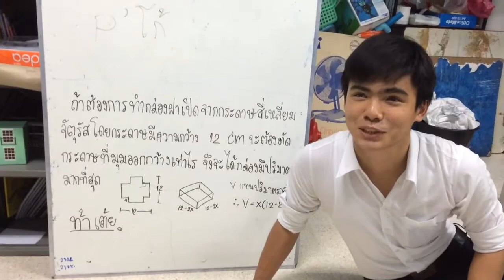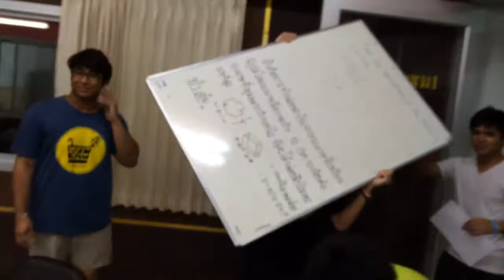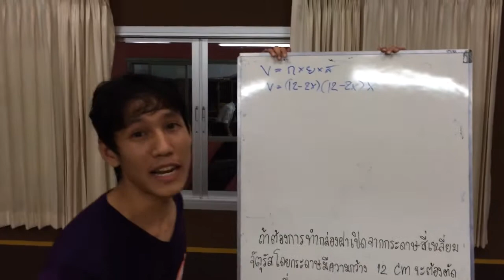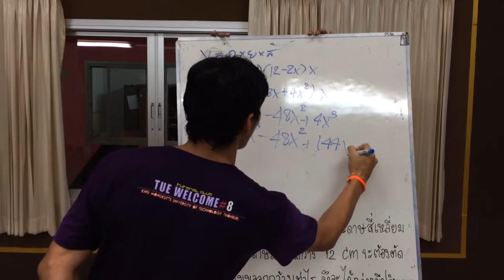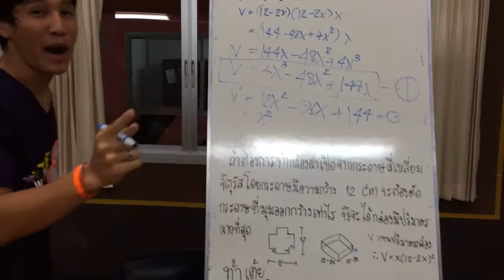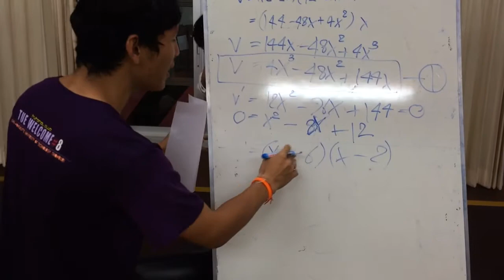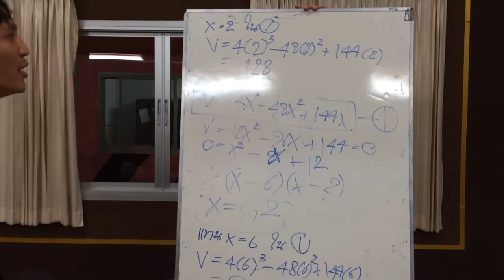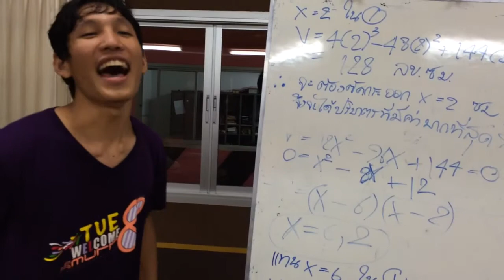Tutorial Club Kmutt Ice Bucket Challenge Thailand (P'เต้ย)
Tutorial kmutt Ice Bucket Challenge
ท้าให้สาด ถ้าคิดไม่ออก
มีโจทย์อะไรคาใจ โพสมาที่เพจ
จะมีพี่ๆที่เก่งๆ ช่วยต้องเอง